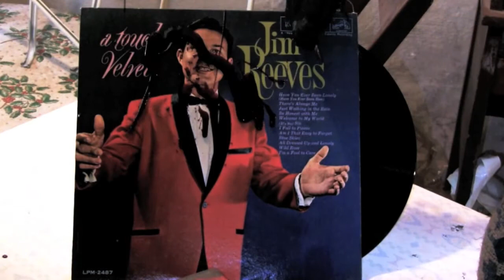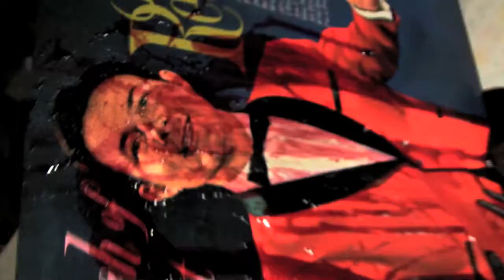1000shadows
Albany Based band Seeking Infinity video by Fringe Films